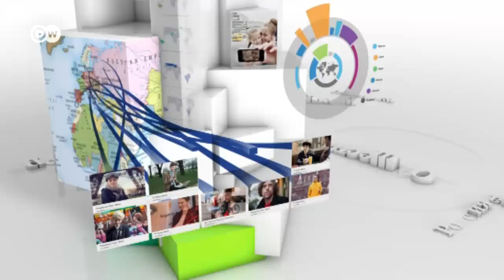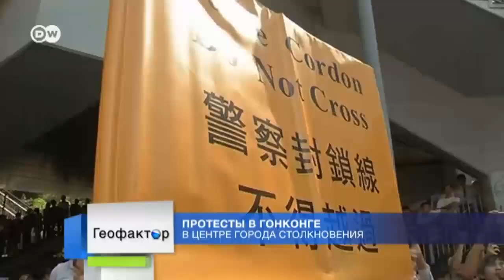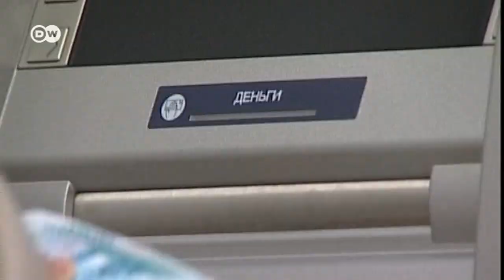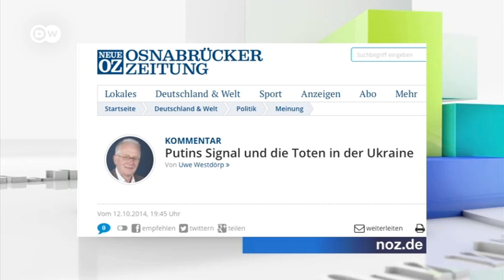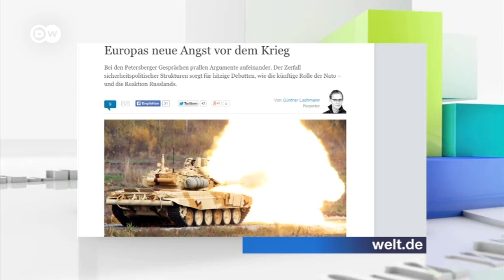Геофактор: Что стоит за отводом войск от украинской границы (13.10.2014)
Россия выводит более 17,5 тысяч своих военнослужащих из пограничных районов с Украиной. Соответствующее распоряжение дал в минувшую субботу президент страны Владимир Путин. Знак миролюбивости или уступка Москвы?